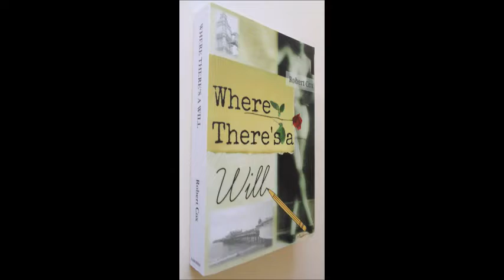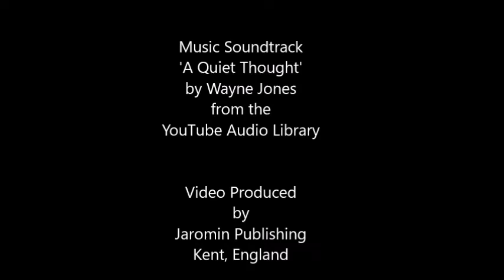"WHERE THERE'S A WILL" by Robert Cox. Book Preview Video.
A debut novel by Robert Cox. (Jaromin Publishing. ISBN: 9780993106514)
The author draws on his south London upbringing to tell a tale of the power of love and kindness in defeating the unchecked might of greed, corruption and bullying. A witty engrossing narrative of twists and turns to keep the reader guessing to the end.  (61% 5-Star and 39% 4-Star Amazon reviews as at April 2020.)
Synopsis: "Henry Winston Scroggins is a man tired of life. Unworldly, celibate and teetotal, gentle Henry has one vice - a flutter on the wrong horses - keeping him trapped within the malevolent web of his bullying mother and Whitehall office manager. But his fortieth birthday in late 1980 brings a rumble of defiance, and the underdog decides to fight back. Arrested after a provoked assault on his manager at the office Christmas party, Henry meets Millicent Carter, also under arrest in Bow Street police station. She is a beautiful, sophisticated 'escort' to London’s elite echelon who, through a catastrophic misunderstanding, finds hapless Henry under her wing. At first disgusted by the paunchy little man-child, she learns of the dreadful injustice he has suffered, and reluctantly finds suppressed maternal instincts taking hold. The odd couple grow close, then inseparable, and eventually hatch a plan to rid Henry of his mother. All goes well until the will of his millionaire father emerges from Australia.
On learning of his father's impeccable honesty and lifelong love for one woman, Henry’s mental and physical metamorphosis evolves under Millicent’s tender nurturing. He becomes locked in a battle of wits with his desperate mother and her devious solicitor - both harbouring dark secrets, whilst over Millicent hangs the constant dread of Henry discovering her past life and it’s dramatic influence on his change of circumstances. There are two wills, of mind and of money - ultimately revealing the best and worst in human nature - and how a deep love grows between two apparent opposites. Set over seven months in London, Brighton and Queensland from Christmas 1980 to the day of The Royal Wedding, 29th July 1981."